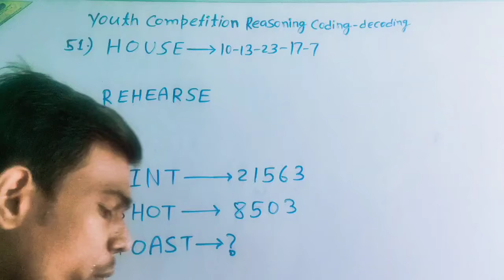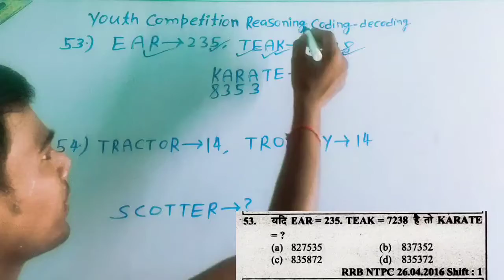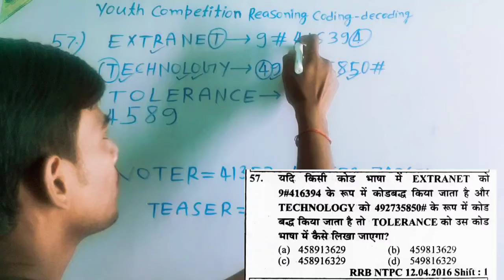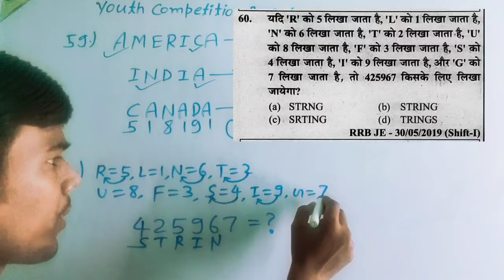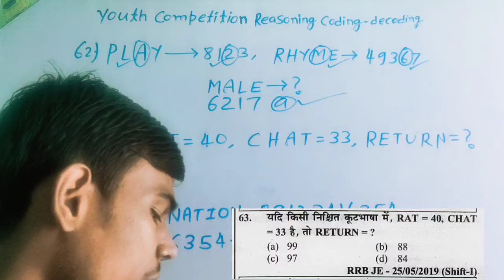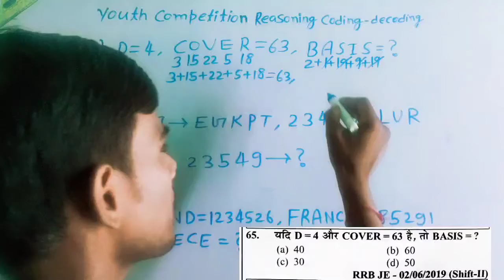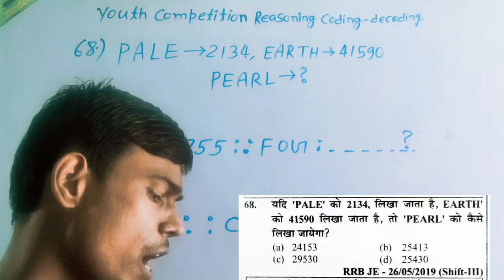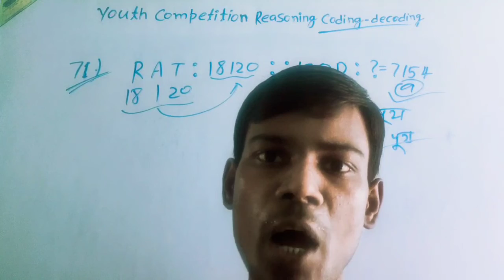Reasoning|youth reasoning book|Coding decoding youth publication| Coding Decoding reasoning Tricks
Youth competition Times Reasoning new book rrb 2022-23 Coding decoding type 1 best complete solution Question number 51 se 71 tak

Reasoning youth new book solution 2022-23
Coding decoding reasoning for all exams
Reasoning coding decoding youth publication
Complete reasoning type 1 youth book solution
youth reasoning book solution coding